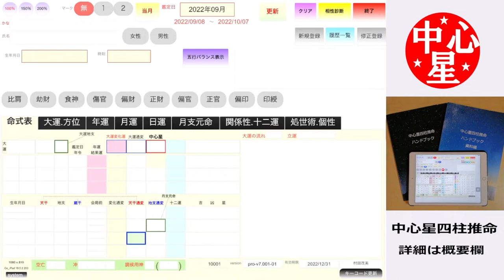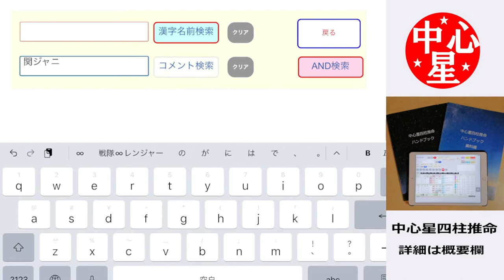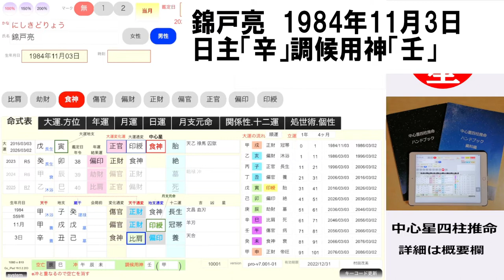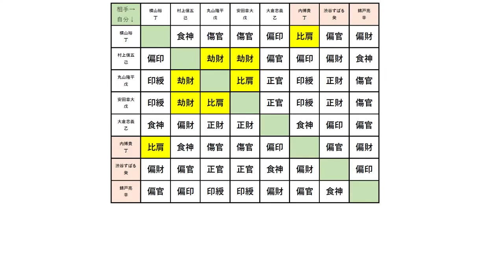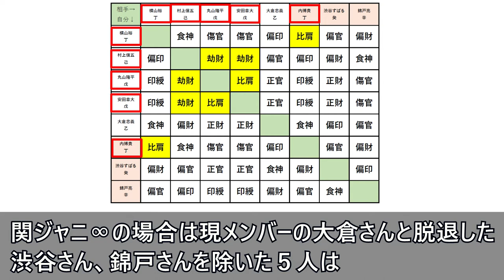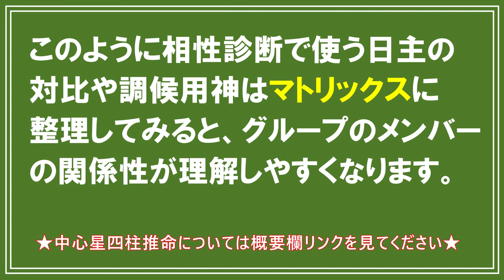関ジャニ∞オリジナルメンバーの相性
★誰でも本格鑑定ができる中心星四柱推命

今回は関ジャニ∞のオリジナルメンバー８人の日主の対比と調候用神をマトリックスにして鑑定してみました

この手法は職場などの人間関係にも応用できます。

履歴一覧からそれぞれ８人の命式を呼び出します。

横山裕　1981年5月9日
日主「丁」調候用神「甲」

村上信五　1982年1月26日
日主「己」調候用神「丙」

丸山隆平　1983年11月26日
日主「戊」調候用神「甲」

安田章大　1984年9月11日
日主「戊」調候用神「丙」

大倉忠義　1985年5月16日
日主「乙」調候用神「癸」

内博貴　1986年9月10日

渋谷すばる　1981年9月22日
日主「癸」調候用神「辛」

錦戸亮　1984年11月3日
日主「辛」調候用神「壬」

８人の日主、調候用神はこのようになります

【８人の一覧を表示】

以下のようにそれぞれの日主をマトリックスにします。

【マトリックスを表示】

自分の日主から相手の日主を見て、通変星対照表でどの通変になるか求めて書き込んで行きます。

マトリックスで黄色に塗ってある「比肩」「劫財」がある場合はお互いが自分のペースで振る舞って、相手に干渉、束縛をすると破綻する関係です。

つまり、職場でもどこでも一番気をつけるべき関係ということになります。

逆に自分の行に「比肩」「劫財」がない人はとりあえず大丈夫だと判断できます。

関ジャニ∞の場合は現メンバーの大倉さんと脱退した渋谷さん、錦戸さんを除いた５人は誰かと「比肩」「劫財」の関係であることがわかります。

次に相性診断ではよく使用する調候用神をマトリックスにして分析してみます。

調候用神は自分の調候用神が相手の命にある場合は、相手を好きになる、相手によって自分の運気があがるというものです。

自分自身の命に持っている場合は、相手に頼らずとも自分で運気をあげることができるということになります。

表は縦の列が「自分が持っている調候用神」横の行は「相手の命にある干」ということになります。

自分の調候用神が相手の命にある場合は「○」になります。

自分自身で持っている場合は黄色になっています。

関ジャニ∞では現メンバー５人では安田さんの命に横山さん、丸山さん、大倉さんの調候用神がありますが、安田さん自身と村上さんは調候用神を持っている相手がいません。

つまり運気を上げてくれる相手がいないということになります。

脱退した内さんをみると、村上さんと安田さんの調候用神を命に持っていることがわかります。

調候用神で考えると関ジャニ∞のオリジナルメンバー８人では安田さんと内さんの存在がグループの中で大事であることがわかります。

このように相性診断で使う日主の対比や調候用神はマトリックスに整理してみると、グループのメンバーの関係性が理解しやすくなります。